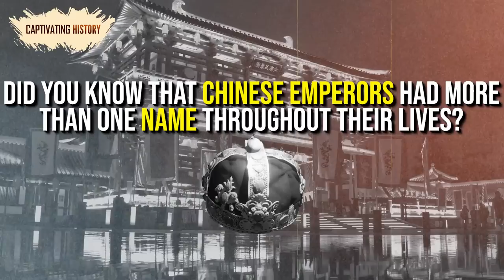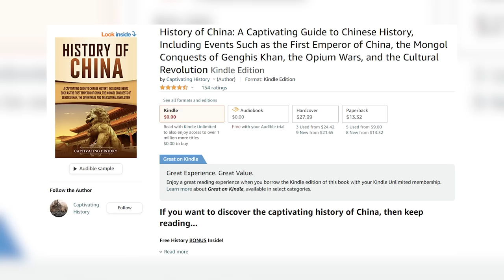The Ruthless Rulers of Ancient China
The history of China is complex—perhaps more complex than that of other nations. The ethnic groups that compose China go back to prehistoric times, and each group lends its own color to the enormous nation. It is not like a diluted mixture of all its cultures; rather, it is a collage. See all captivating history books here: